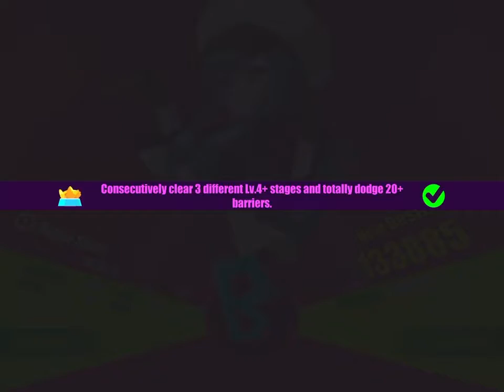Jugando "MUSE DASH" 🤙🏻🎼🎧Unos de los MEJORES JUEGOS DE RITMO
Muse Dash es un juego rítmico de mecánica simple, incluso dentro del propio género, por el uso de solo dos puntos circulares de acción y no mucha variedad de obstáculos, pero a cambio hace gala de buena adaptabilidad entre canción y ritmo jugable, escala de dificultad bien medida y ser bastante intuitivo.

Precio: $3 dollares

Disponible para PC y Nintendo.